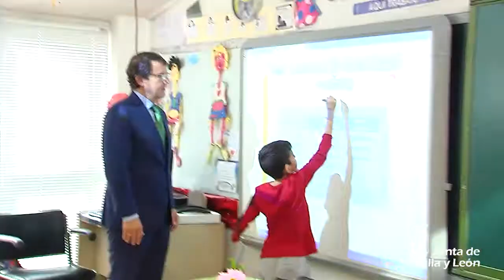El presidente de la Junta inaugura el curso escolar 2019-2020 en Zamora